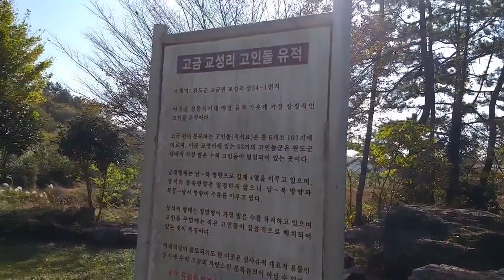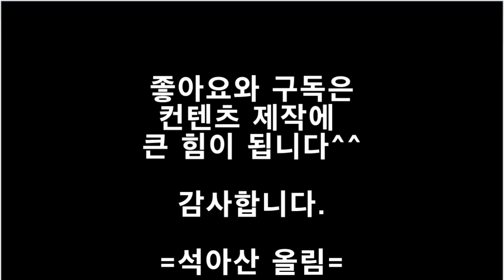완도군 고금도 교성리의 고인돌!!저는 한국의 고인돌에 꽂혔습니다!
정말 그 위용이 끝내줬습니다. 앞으로 전남에 250여곳 존재한다는 고인돌 유적을 일일히 찾아다녀보려구요^^